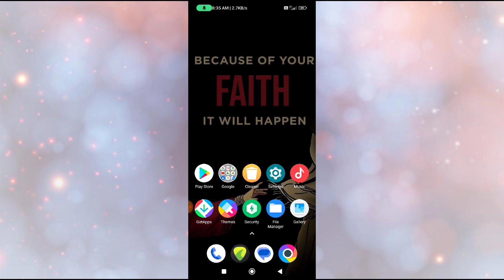How to enable nearby places mode in PocoX3 Pro.